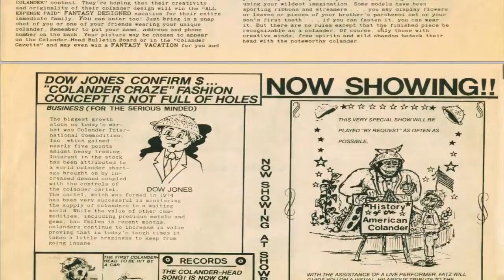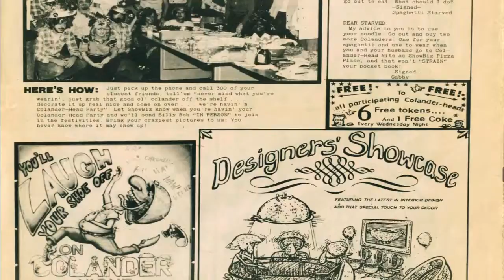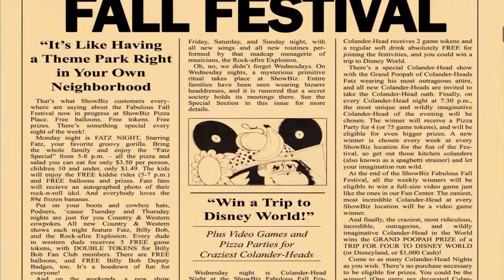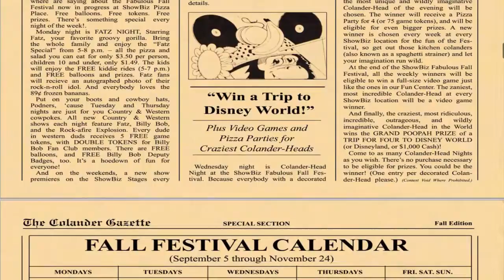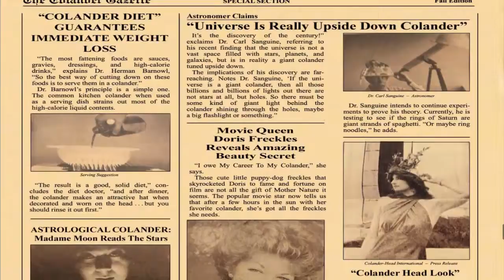Crazy Colander Night Segment 6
Just Segment 6 of the Colander Promotion I guess. XD

Audio and Visuals owned by Creative Engineering.